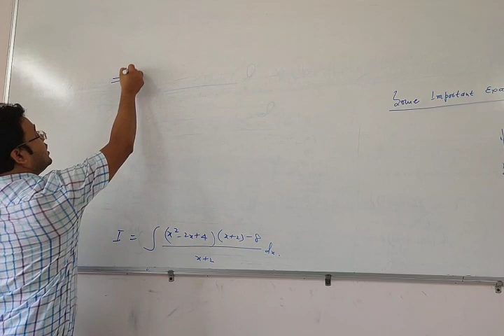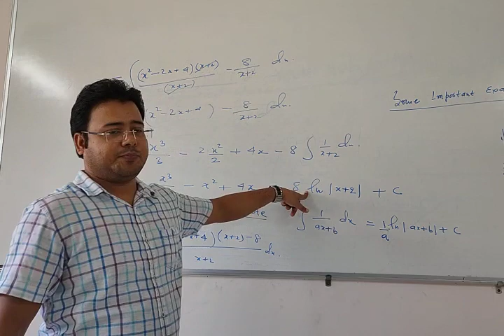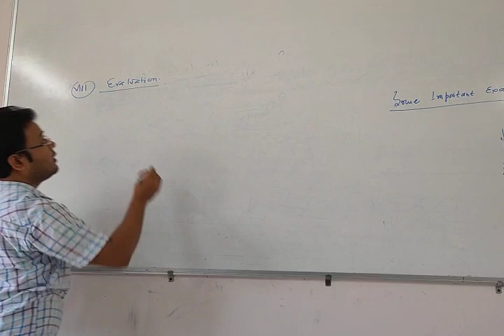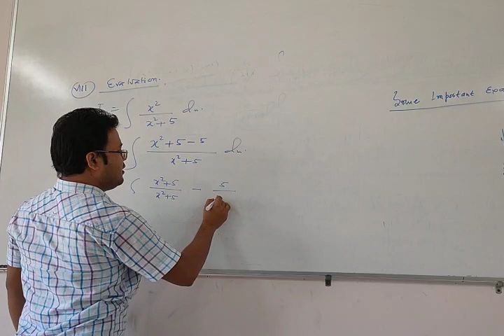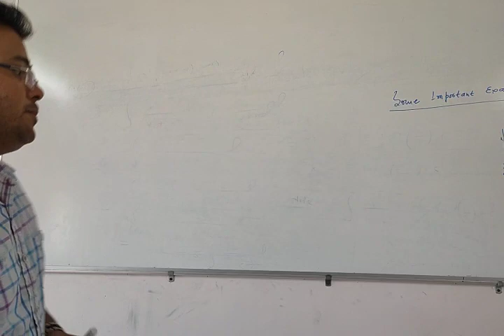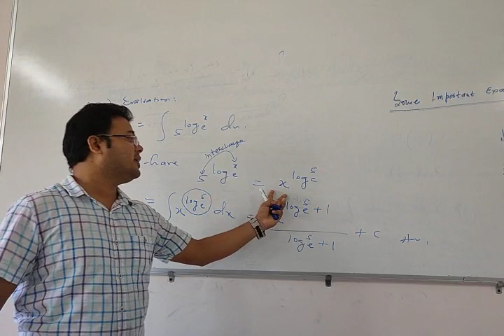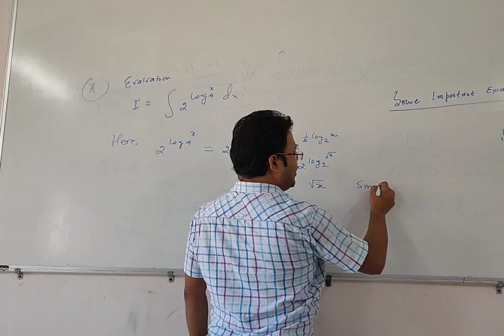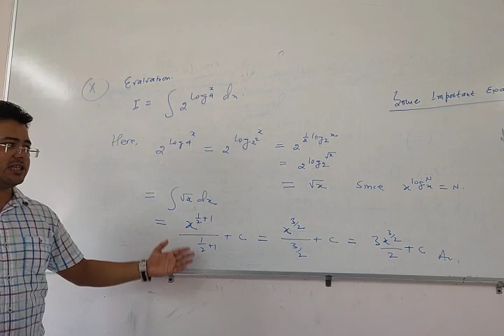Lecture:2 { Problem On Indefinite integration}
Introductory Classes of Indefinite Integration